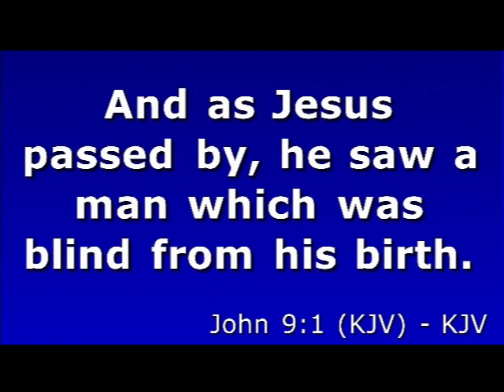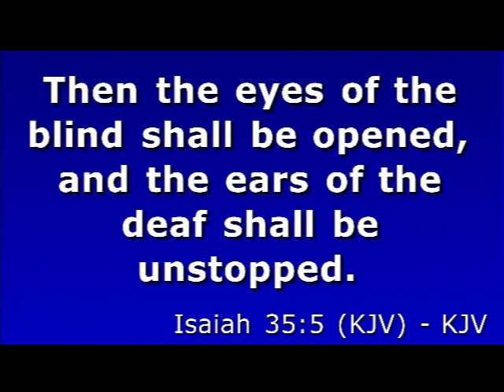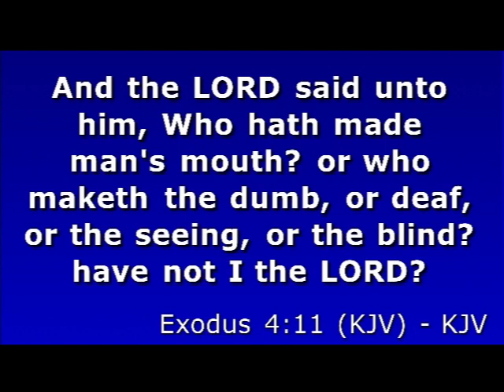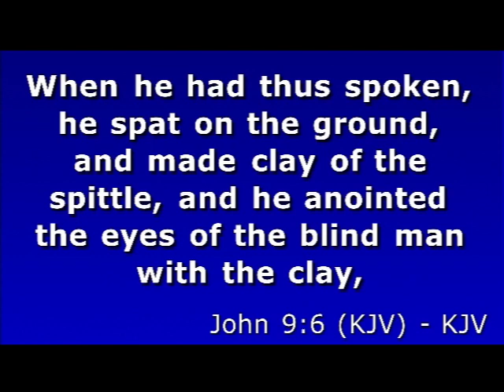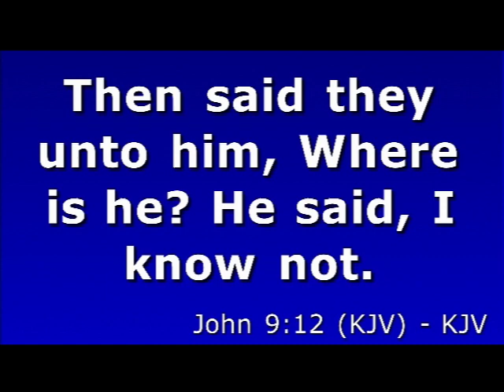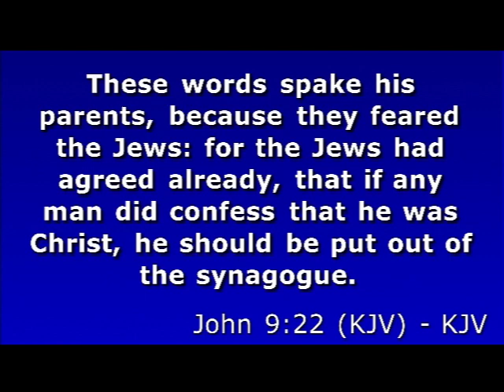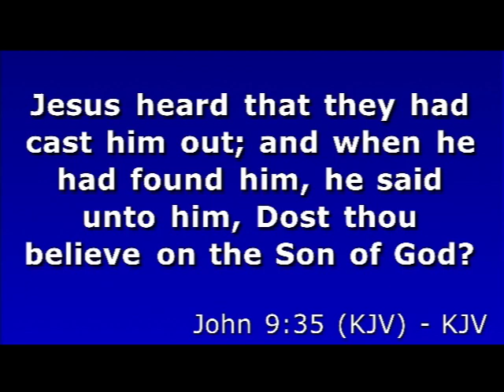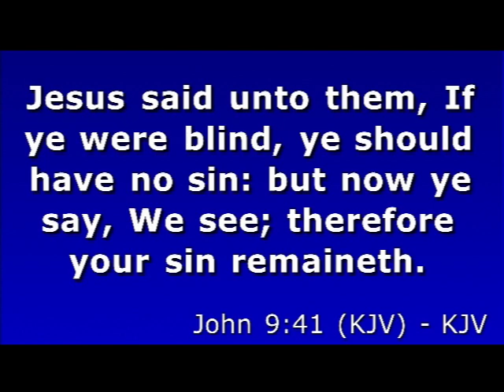"Miracle 6 - Jesus Heals The Blind Man"-(Sermon by Pastor Ricky Nelms)